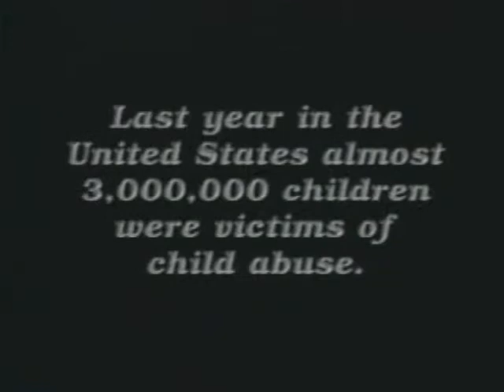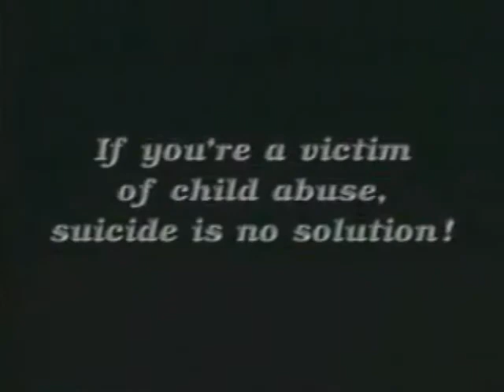Mortal - Rift (1993)